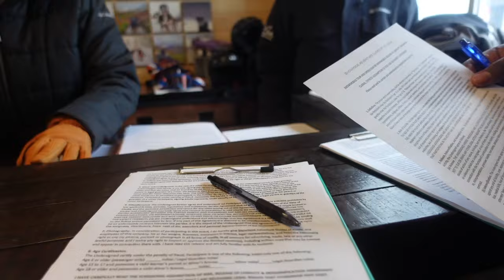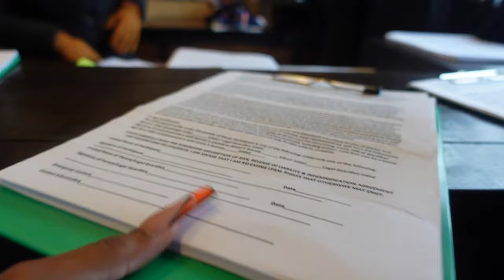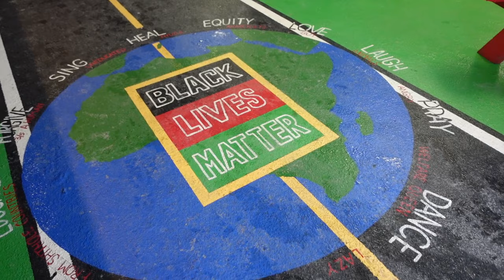ALASKA VLOG | He almost d!ed | NightLife in AK | Snowmobiling | Tubing | Lit Game Night